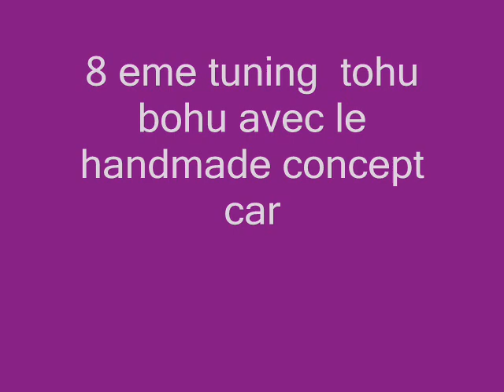8eme tuning toho bohu avec handmade concept car